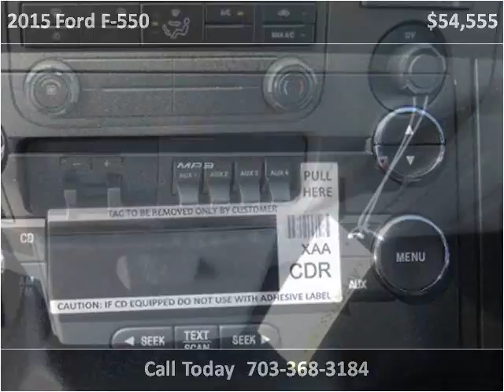2015 Ford F-550 New Cars Manassas VA